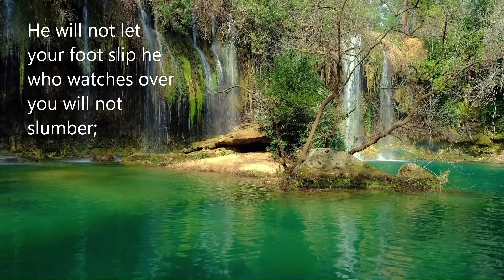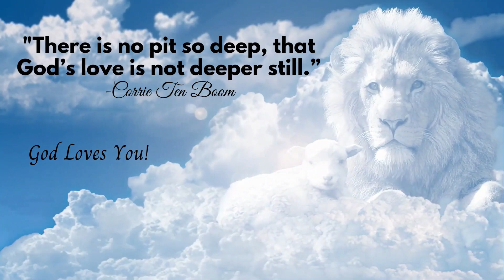Psalm 121 Narration/Music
Psalm 121
1 I lift up my eyes to the mountains
2 My help comes from the Lord,
    the Maker of heaven and earth.
3 He will not let your foot slip
    he who watches over you will not slumber;
4 indeed, he who watches over Israel
    will neither slumber nor sleep.
5 The Lord watches over you
6 the sun will not harm you by day,
7 The Lord will keep you from all harm
8 the Lord will watch over your coming and going

1) Engin Akyurt/Jesus Christ is the Lord/Pixabay
2) The Beauty of Love/Aakash Gandhi